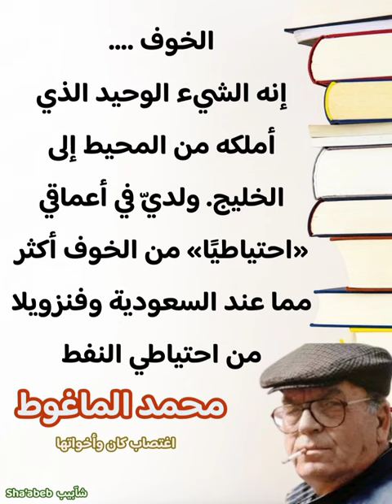محمد الماغوط | اقتباس | اغتصاب كان وأخواتها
اقتباسات رائعة تشمل أغلب النقاط التي نوّه عنها الكاتب السوري المبدع (محمد الماغوط) في كتابه (اغتصاب كان وأخواتها).
محمد أحمد عيسى الماغوط
(12 كانون الأول 1934- 3 نيسان 2006)
شاعر وأديب سوري، من أبرز شعراء قصيدة النثر أو القصيدة الحرة في الوطن العربي، ولد في السلمية بمحافظة حماة.